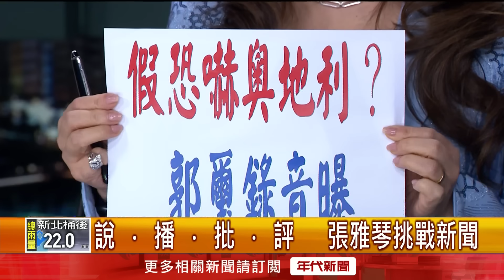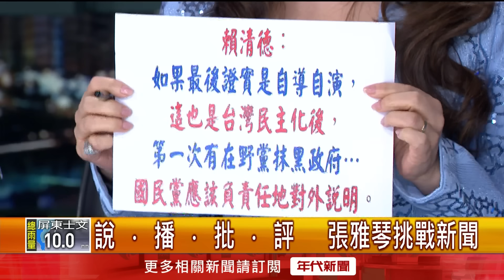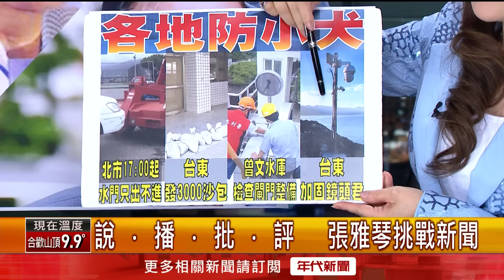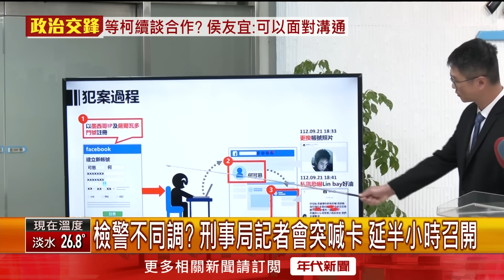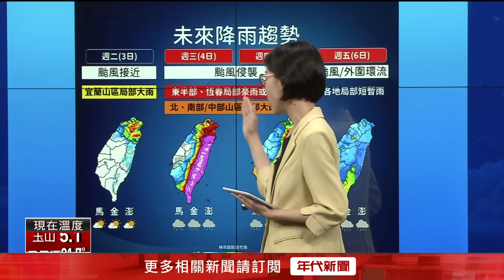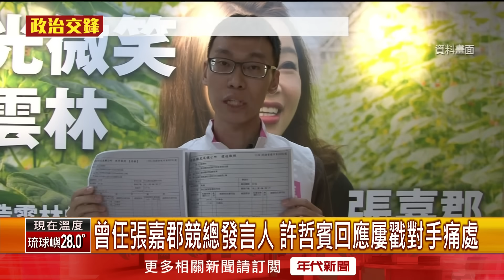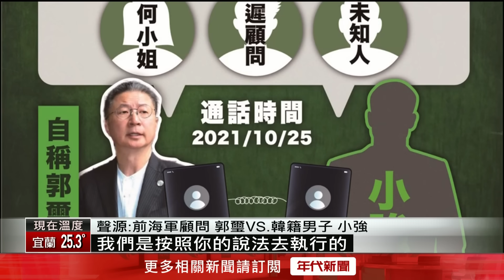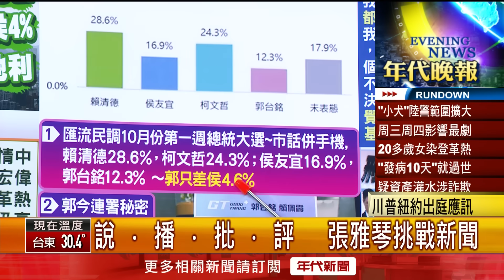《Lin bay好油恐嚇案自導自演 藍黨工許哲賓涉案》【2023.10.03『1800年代晚報 張雅琴說播批評』】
●林裕紘疑躲在奧地利! 檢方:傳.拘不著恐將通緝
●許哲賓涉自導自演恐嚇案 法官:有2共犯未到案
●曾任張嘉郡發言人! 許哲賓台大畢業「月領35k」
●揭馬文君把機密轉給「韓國」 郭璽:害朋友被判刑
●柯文哲競總選址直搗侯本命區! 郭競總也在新北
●拚5年2萬就業! 賴提國政願景:每年投資1500萬
●小犬陸警發布3縣入列! 氣象署:注意間歇強陣風
●涉嫌浮報資產! 川普今紐約出庭痛批「政治迫害」
●台灣滑輪0.01秒奇蹟摘金! 網挖「一舌之差」笑翻

下載【年代電視】APP：
iOS平台：